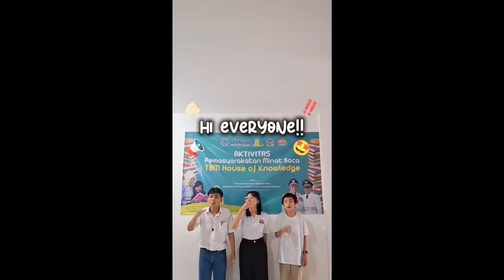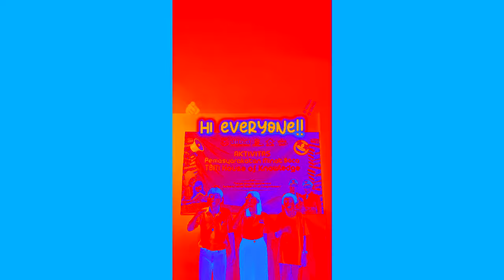Pendaftaran Lomba HOK Fest Jilid 4 Effects (BMW Csupo Effects)